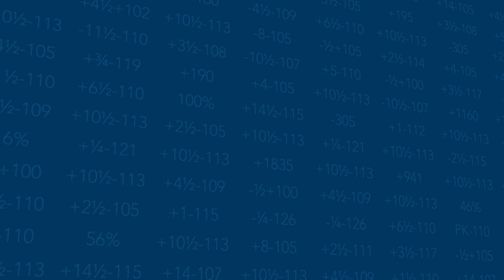NFL Is Back... Sorta | Training Camp News, MLB Betting Tips | That Betting Show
Donnie and Teddy discuss last night's first game of the NFL calendar year, lots of penalties there. The fellas discuss what is going on at Training Camp and they take a look into the MLB betting dockett.

If you enjoyed this video, please be sure to like, share and subscribe, and to stay notified on the most recent content produced by SBR, click the notifications bell so you will not miss any new content.